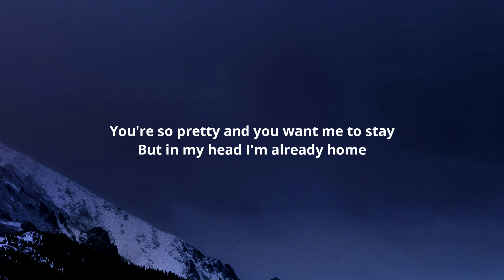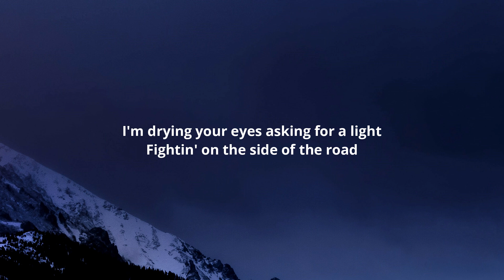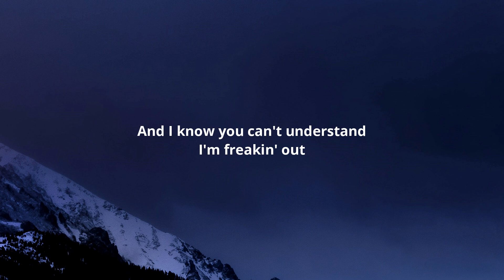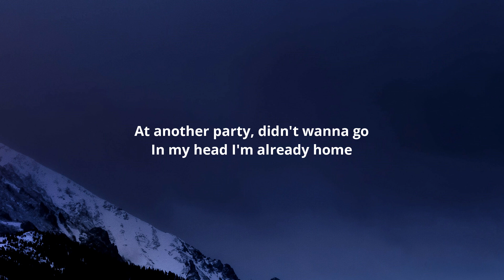Tom Walker - Freaking Out (Lyrics)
Lyrics:-

[Verse 1]
At another party, didn't wanna go
Hundred people drinking alone
You're so pretty and you want me to stay
But in my head I'm already home

[Pre-Chorus]
If I could fake it, honestly
I would, honestly

[Chorus]
But there's always a part of me that's freakin' out
All of my anxieties are freakin' out
Wish I was less uptight and a little more like whatever
Whatever
Trippin' over all of my apologies
Just to get to somewhere else I don't wanna be
Whatever

[Verse 2]
I'm drying your eyes asking for a light
Fightin' on the side of the road
Baby, don't blame me, blame the ADHD
But I was never diagnosed

[Pre-Chorus]
I would, honestly

[Chorus]
Whatever
Whatever

[Bridge]
I'm a little past out my depth
Drowning in the deep end
And I know you can't understand
I'm freakin' out
Yeah, I'm a little past pull me out
Fake a smile, calm down

[Outro]
In my head I'm already home